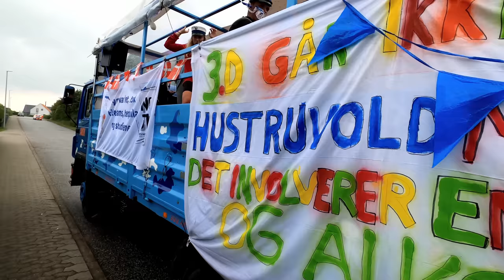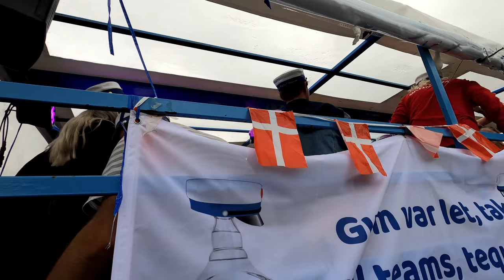Studenterkørsel 2021, Rybners HHX 3D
Ophold en times tid i Tjæreborg for optankning og så videre til næste optankning...Så kan livet da ikke være skønnere.